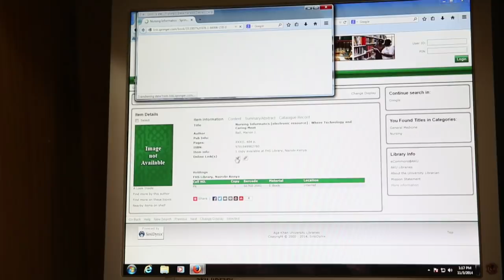"Unsung Heroes" - Nasra Gathoni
Nasra Gathoni never thought she would make a career in Library Sciences. An internship as a hospital librarian with access to online health and biomedical journals through Research4Life transformed her view of the profession.